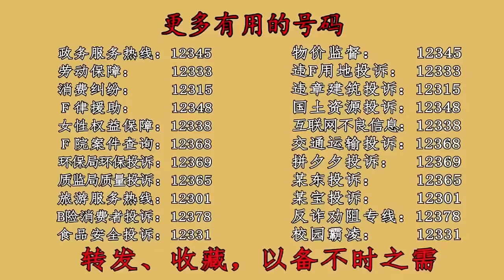【SD動畫】假如騙子盜取了你的大數據，你的哪一項數據最值錢？ 金條果斷選擇瀏覽紀錄【暴走王金條】